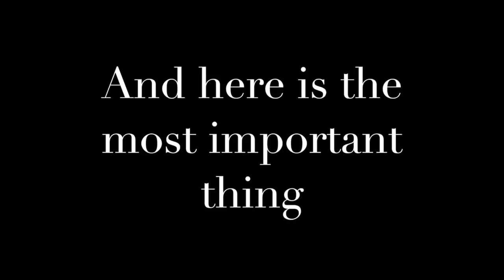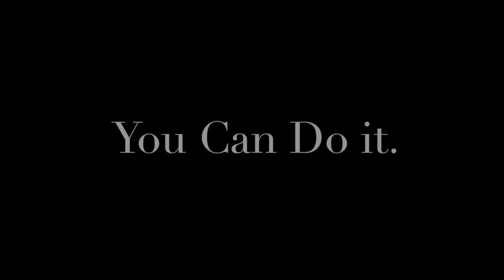5 SECRETS For Getting Everything You Want!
I am a Talent Manager in LA and I LOVE to teaching new actors how to get on TV and in Films!
In my videos I will tell you the the easiest ways to get a Talent Agent, meet Casting directors, get parts on TV and in movies, make money, become successful and maybe even become famous!

My clients have appeared on shows including Black-ish, Henry Danger, Walk The Prank, Animal Kingdom, Night Shift, Extant, Modern Family, American Horror Story and hundred of commercials for major brands including Justice, Sketchers, Target, Walmart, Taco Bell, Visa, Universal Studios, Shutterfly etc... I love helping actors!

Find out your type, get my step-by-step ebooks or

Set up a Skype Acting Career Consultation with me on my coaching

If you have questions post them below! If you have videos you would like me to make let me know.

I know YOU can do great things and I believe in YOU! Stay close to me and I will see you on the Red Carpet!